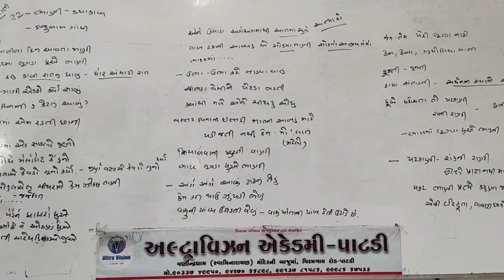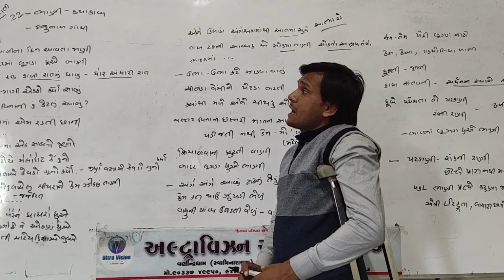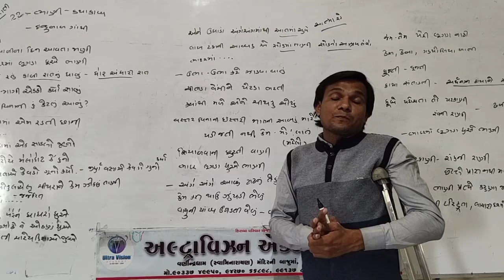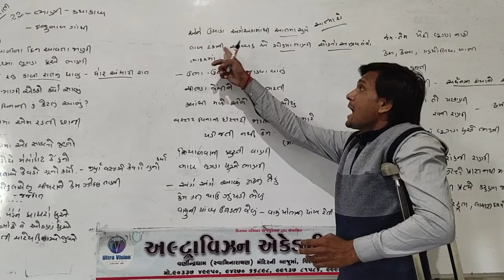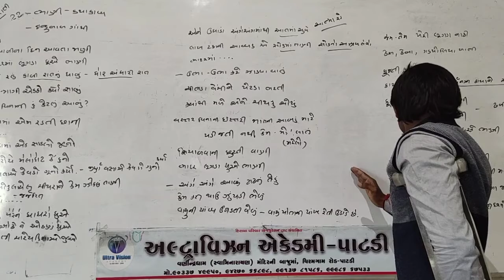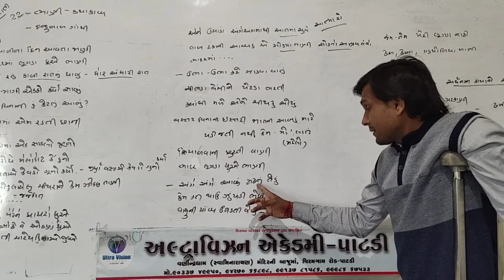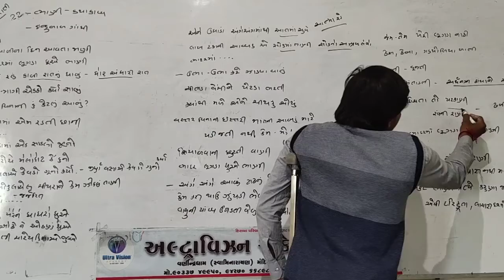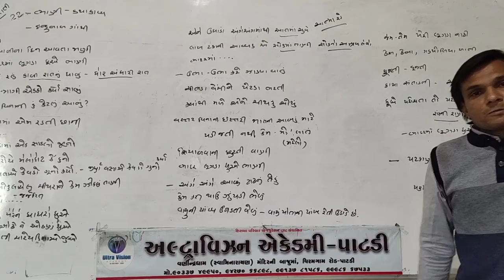STD - 12 Com & arts // Gujarati // chap - 22 // part - 1 //